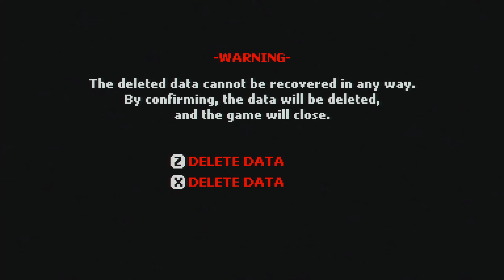All 10 Unexpected Events | NO-SKIN Ver. 0.5.1.0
to think that I managed to get all these unexpected events BEFORE the 'congratulations' screen...

0:00 End Credits
0:26 Instant Death
0:44 SURRENDER.DIE.DIE.DIE
0:57 Screen Glitch
1:14 Crimson Dancers
1:45 Fatal Error
2:00 NoEye says hi
2:19 Delete Data
2:34 Restart
2:52 We all wish this were true...